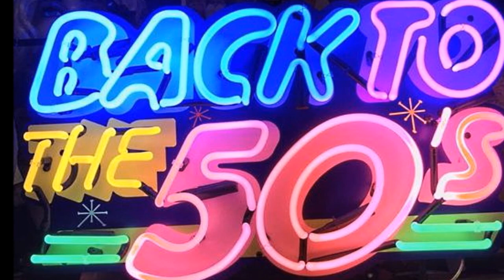The Students - Every Day Of The Week 1958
The Students (Cincinnati, Ohio)

Personnel:
Leroy King (lead)
Dorsey Porter (First Tenor)
Roy Ford (Second Tenor)
John Bolden (Baritone)
Richard Johnson (Bass)
Ralph Byrd (Guitar)

Biography:
The Students were a vocal group from Cincinnati, Ohio.  Their recordings were backed by the Jimmy Coe band which included guitar great, Wes Montgomery. The groups hits, “I'm So Young" and "Every Day Of The Week" were written by William H. “Prez’ Tyus.  He gave the songs to a local group called the D’Italians.  They were signed by Chess Records and changed their name to The Students. On May 29, 1961 the Students charted their only national hit record, “I'm So Young” on Argo Records.  The single became a big R&B hit on the Billboard R&B singles chart, as it reached #26.  The flip side of the single is another great doo-wop favorite "Every Day Of The Week", it failed to chart but became a favorite with their fans and radio DJ’s of the day.

The Students hit record had originally been on record in 1958 on the Note Record label, but failed to chart at that time. It was also released on Checker Records. The group began touring in 1958 and played the Apollo Theatre in New York later that year, sharing the stage with legends Ruth Brown and The Moonglows.  They continued to tour the country playing in Philadelphia at the Uptown Theatre, with the “Genius” Ray Charles and Roy Hamilton.

Then back on the road.  In 1961 their single was re-released, through the efforts of legendary Slim Rose, owner of Times Square Records, one of the most famous record shops in the world. Later in 1962 the group re-released another single record, "My Vow To You" "That's How I Feel" but neither side charted and following that The Students disbanded.  In 1964 Roy Ford one of the original Students met Johnny Mannino while in the military.  They re-formed the group, performing in many top venues across the country.